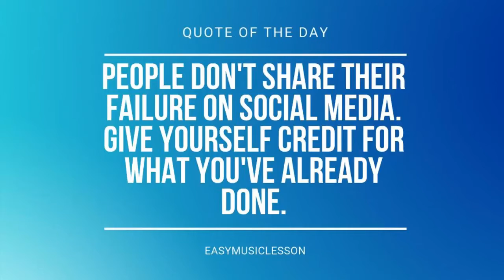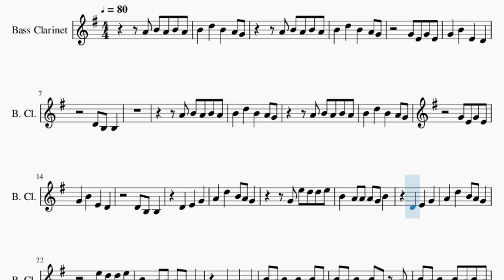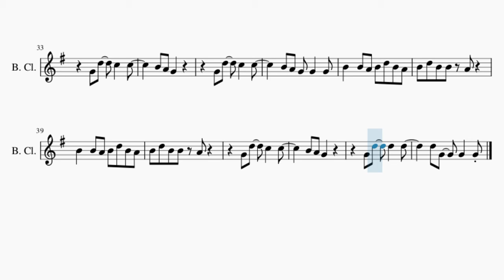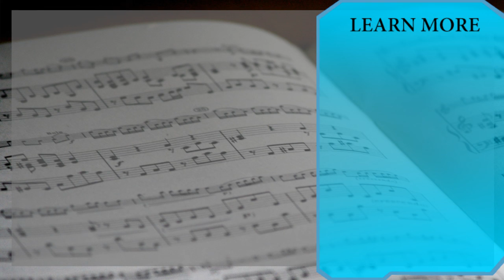SUPER EASY Bass Clarinet Sheet Music: How to play 100 Bad Days by AJR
Comment and let us know how the videos have helped you. It keeps us going! :)Here is a sheet music/tab video on the song 100 Bad Days (SUPER EASY) by AJR on the bass clarinet. A bass clarinet sheet music arrangement which is transposed to notes that are easily played by bass clarinet, for the song 100 Bad Days (SUPER EASY) by AJR.

EasyMusicLesson teaches you to play the your favorite instrument, through well-arranged sheet music so that you too can learn how to play 100 Bad Days (SUPER EASY) by AJR on the bass clarinet as fast as you can. A bass clarinet sheet music with backing tracks to help your play the song better.

Chords of Bass Clarinet arrangement:
F Maj   A Min   A# Maj   F Maj   G Min   D Min   G Min   F Maj
G Min   D Min   A# Maj   D Min   G Min   D Min   A# Maj   D Min
F Maj   C Maj   D Min   A Min   G Min   F Maj   G Min   A# Maj
F Maj   C Maj   D Min   A Min   G Min   F Maj

Melody notes of Bass Clarinet:
B4   D5   B4   A4 G4
A4 B4 A4 B4 A4
G4 E4 G4 E4
G4   B4   E4   D4
A4   D5   B4 A4 G4
G4 E5 D5 D5 E5
B4   A4 A4 A4 G4 B4
D4   E4   G4
E5 D5 D5 E5
B4   A4 A4 A4 G4 G4
G4   G4   G4
B4 A4 B4   B4   B4 A4
B4 A4 B4   B4 G4 A4
B4 A4 B4   B4 A4 B4 A4
B4 A4 B4 A4 B4 G4 A4
B4 A4 B4 A4 B4 G4 G4
B4 A4 G4 G4   G4
B4   B4 A4 B4 D5 B4 A4
B4 D5 B4 B4 A4